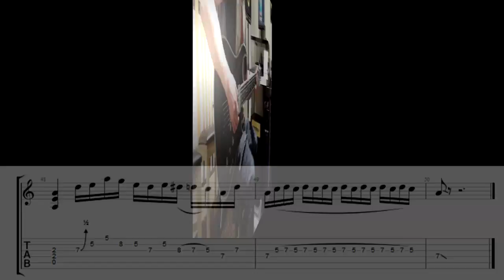Robert Westland "Get Thrappy"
Hi, I'm Rob Westland - a U.K based guitarist who loves writing music and recording covers.

On screen tabs should you care to have a bash yourself.

T.T.F.N

Rob